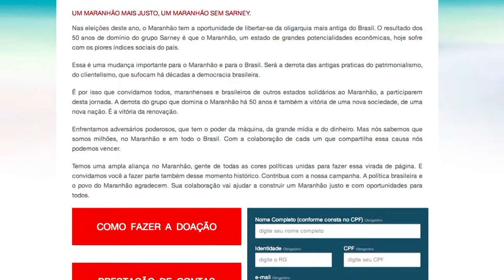“Eleger Flávio é um dever que temos com o Brasil”, diz Renato Rabelo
Renato Rabelo, presidente nacional do PCdoB, define, em vídeo, a prioridade do partido: eleger Flávio Dino governador do Maranhão. Em seu blog, ele faz mensagem de apoio e vídeo, que você confere aqui:
Esse ano, eleger Flávio Dino governador do Maranhão é uma prioridade do nosso partido. É um dever que temos com o Brasil: levar ao Maranhão todos os avanços que o país conquistou nos ultimos 12 anos. O nosso companheiro Flávio Dino tem adversários com muito poder econômico e a nossa força nesta importante batalha vem do povo e da nossa militância. Eu peço a cada um dos militantes do nosso partido, cada um mesmo: — contribua com a campanha de Flávio Dino através do seu Eu contribui, cada um de nós deve fazer o mesmo, por mais modesta que seja essa contribuição. Esse é um gesto de apoio e solidariedade concreta que podemos dar a ele e ao povo maranhense. Compartilhe essa mensagem, converse com seus amigos sobre isso, vamos todos com Flávio Dino, todos pelo Maranhão.